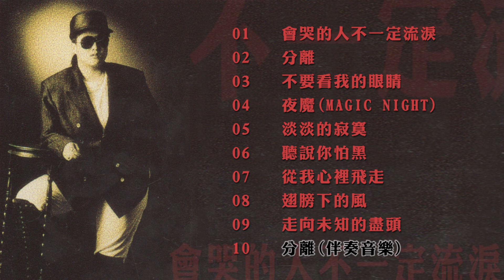【Official Audio Video】林良樂-《會哭的人不一定流淚》專輯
01會哭的人不一定流淚
02分離
03不要看我的眼睛
04夜魔(MAGIC NIGHT)
05淡淡的寂寞
06聽說你怕黑
07從我心裡飛走
08翅膀下的風
09走向未知的盡頭
10分離(伴奏音樂)